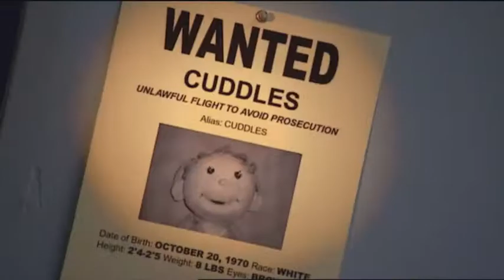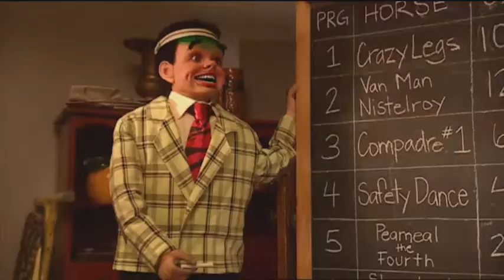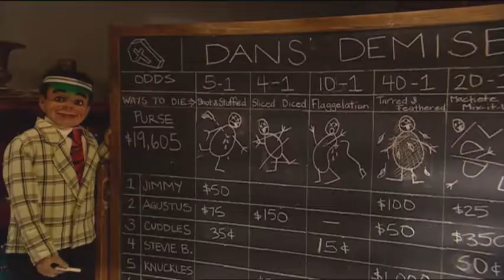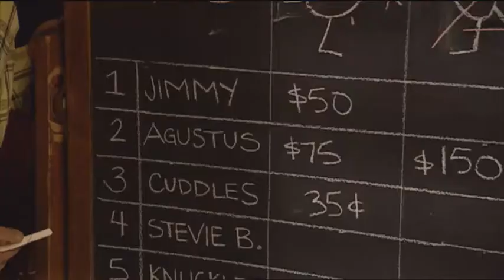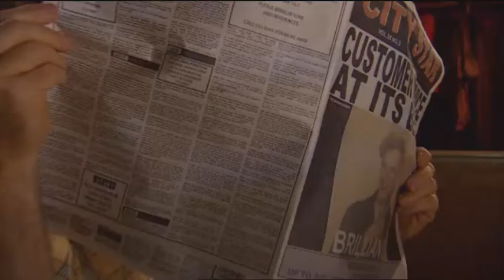Puppets Who Kill - Buttons on a Hot Tin Roof - FULL EPISODE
Puppets Who Kill - Buttons on a Hot Tin Roof - Season 3. With Jim Rankin as Buttons, Dan Redican, Bruce Hunter, Bob Martin, Gord Robertson. With guests Kristin Lehman, Lawrence Dane, Geraint Wyn Davies, Arlene Duncan, Thomas King, Michael Dyson. Written by John Pattison, directed by Shawn Alex Thompson.